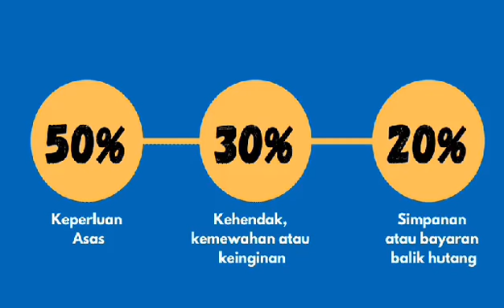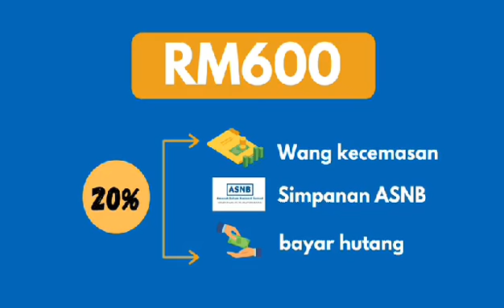Trailer Apakah peraturan Belanjawan 50 / 30 / 20?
Untuk full video boleh layari link dibawah